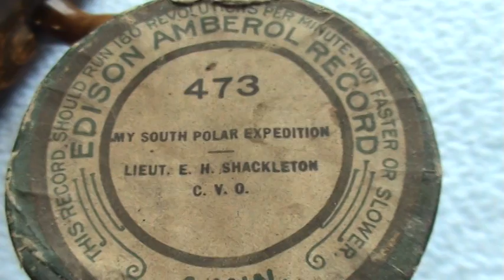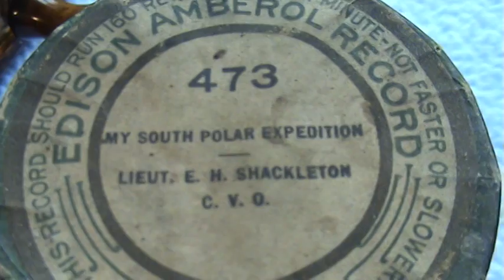"MY SOUTH POLAR EXPEDITION" Ernest Shackleton Recorded On 1909 Edison Phonograph Cylinder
This is one of the more prized Edison Amberol cylinders in my collection.  The great explorer Ernest Shackleton on March 30, 1909 recorded his only cylinder recording entitled "My South Polar Expedition".   I searched for years before finding an example of this historically important recording.  Examples of the recording have reached in excess of six thousand dollars at auction and of the relative few that were pressed only a fraction of that have survived in good playing condition.  Sadly, many of the Edison Amberol wax cylinders are reaching their life expectancy and many today are found cracked or otherwise unplayable.  Being a history buff I have the absolute highest respect for Ernest Shackleton as he lead his men on the most perilous of expeditions to reach the South Pole.  There's not enough room here to write of my appreciation for the man and his incredible compassion for his men.  NOTE OF INTEREST:  At the conclusion of the recording there is a pause and then you hear Shackleton saying "All Right?" to the recording engineer.  The phonograph is one of my Edison Fireside Phonographs with an oak cygnet horn.  I hope you enjoy this rare recording and thanks for stopping in.